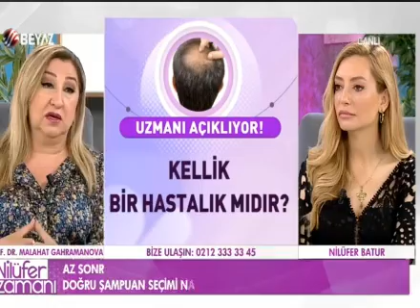Beyaz Tv Dr. Məlahət Qəhrəmanova Saç tökülməsi